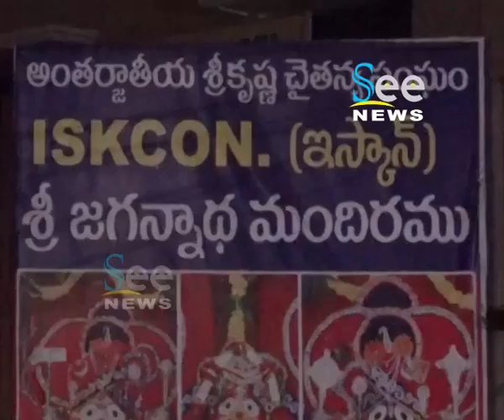గౌరీ పౌర్ణమి సందర్భంగా విశష అభిశేకలు - See News